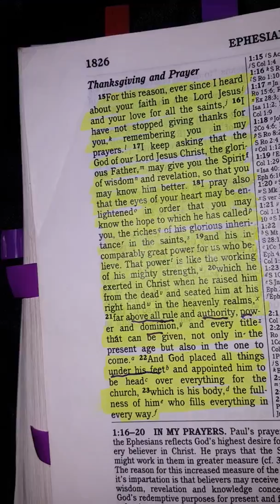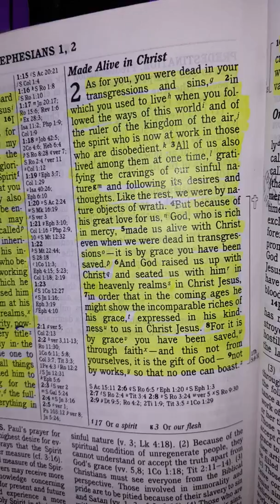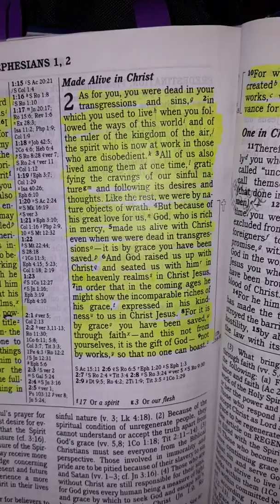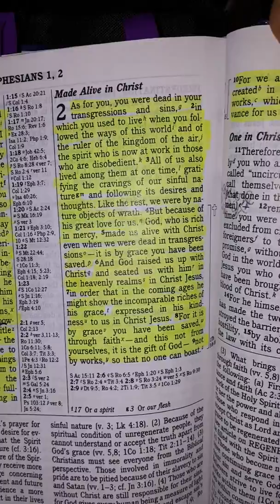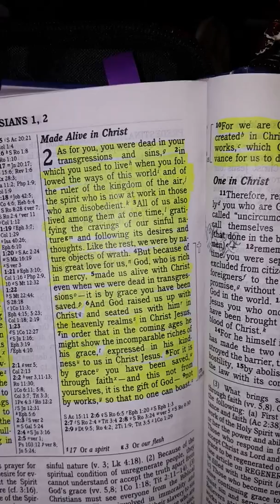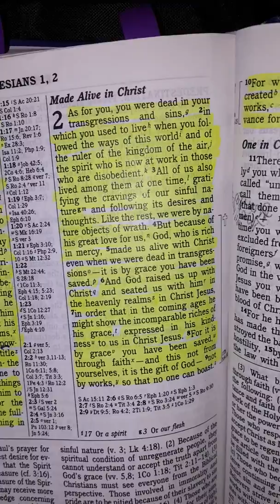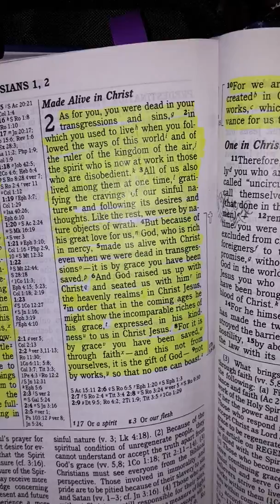Ephesians chapter 2:1-11